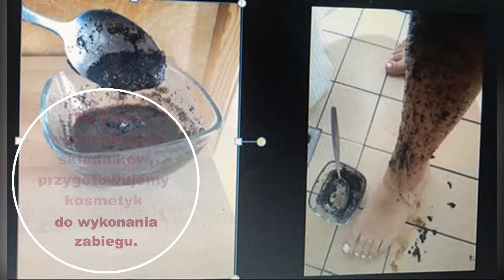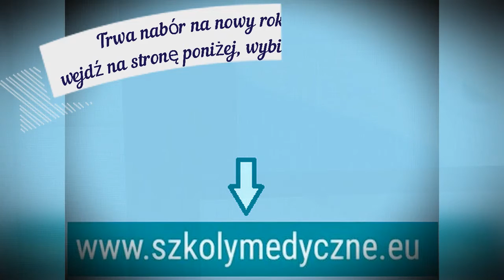Studium Policealne - Body wrapping